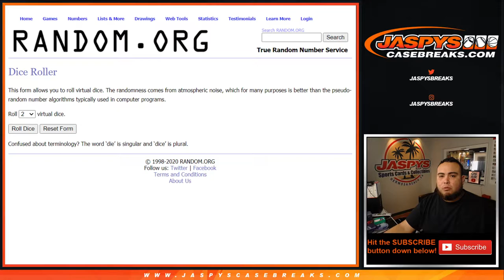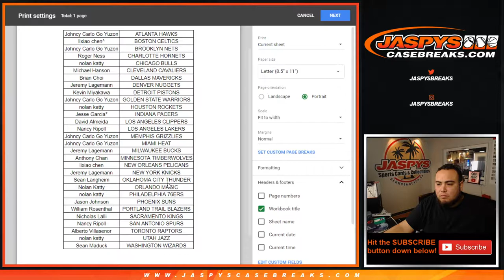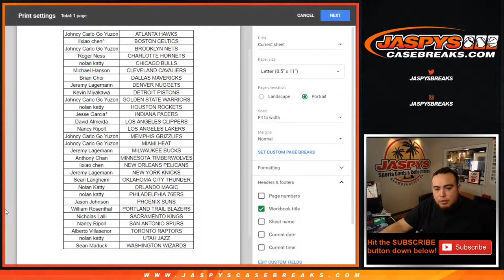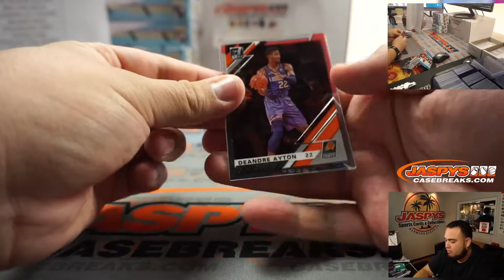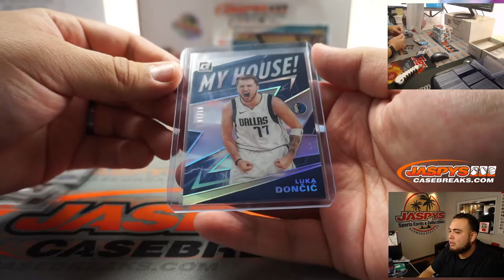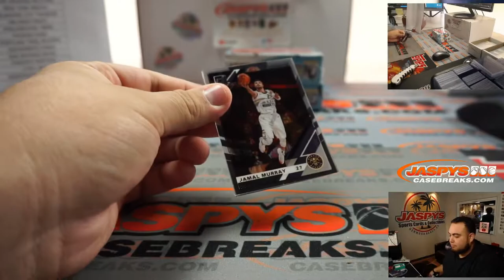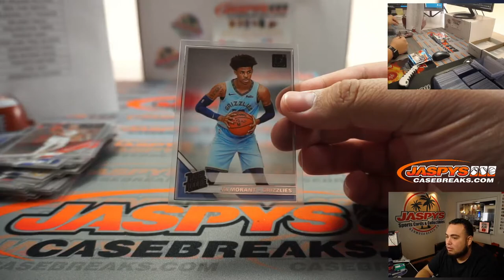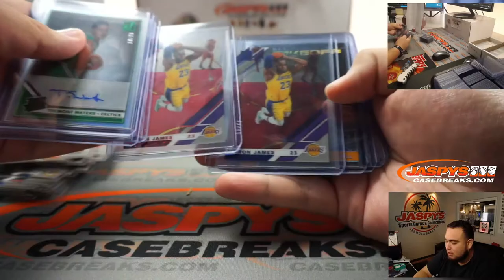FRI. 11/5 - 2019-20 PANINI CLEARLY DONRUSS 6-BOX BREAK #5 *RT*